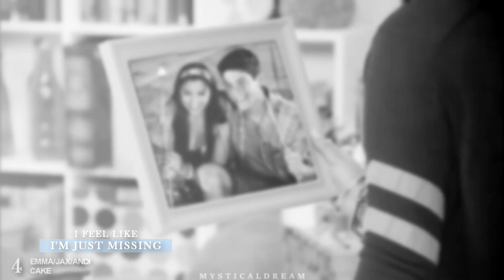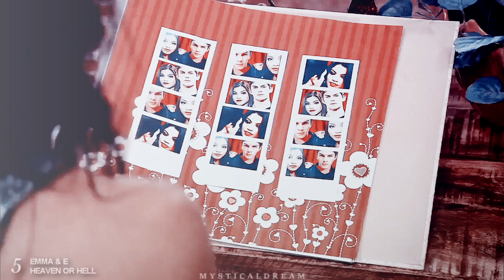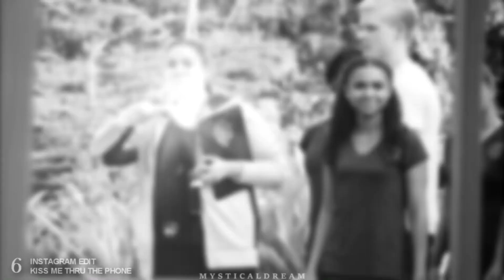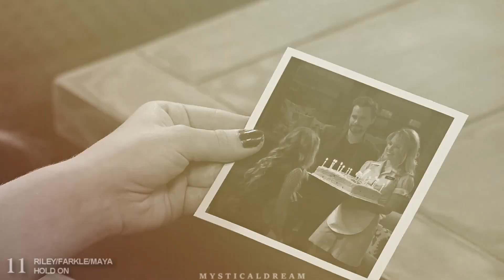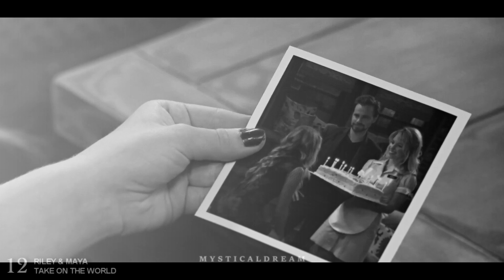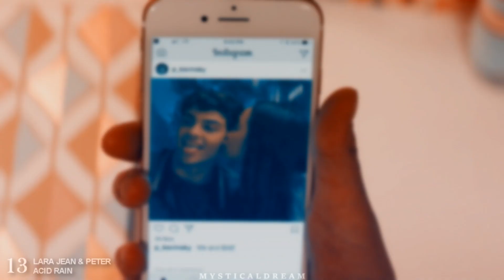Unfinshed & Previews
[Warning: Eating Disorder at 8:52]

So I go back to school tomorrow and I have mixed emotions about it. I'm happy I'll get to see my friends again, but also sad cause it's my last year of high school. I wish that I could've uploaded more this summer, but for some reason I just couldn't finish a video. There would be some days where I edited a video and finished a minute, but then i couldn't edit anymore. So instead of not uploading a video I decided to make this previews video so you guys could pick what you wanted uploaded first.

Multifandom:
1. Multicouples - Cross My Mind
2. Multicouples - If You Want Love
3. Multifemale - Take A Hint

Every Witch Way & Wits Academy:
4. Emma/Jax/Andi - Cake
5. Emma & E - Heaven or Hell
6. Instagram Edit - Kiss Me Thru The Phone
7. Andi & Luke - Walk Away
8. Multicouples - You Are The Reason

Girl Meets World:
9. Riley & Farkle - Clarity
10. Riley & Lucas - High Hopes
11. Riley/Farkle/Maya - Hold On
12. Riley & Maya - Take On The World

To All The Boys I've Loved Before:
13. Lara Jean & Peter - Acid Rain

Red Band Society:
14. Emma Chota - Wild Enough

I have more ideas for videos but I didn’t include them since I barely started them. Thank you guys for all of your support, you have no idea how much it means to me.